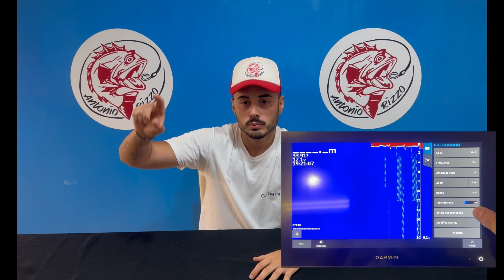GARMIN FUNZIONE A-SCOPE ECOSCANDAGLIO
Un'altra funzione molto importante è la funzione A-scope oggi vediamo a cosa serve e soprattutto come impostarla.